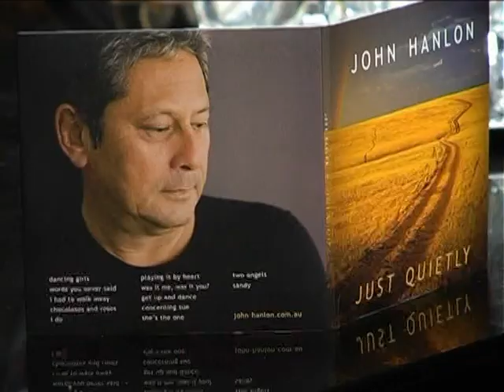John Hanlon Part 2.mpg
As described in part 1